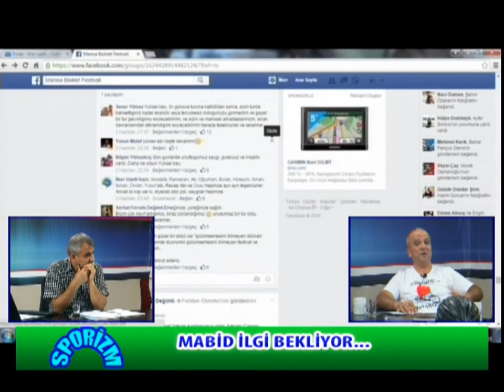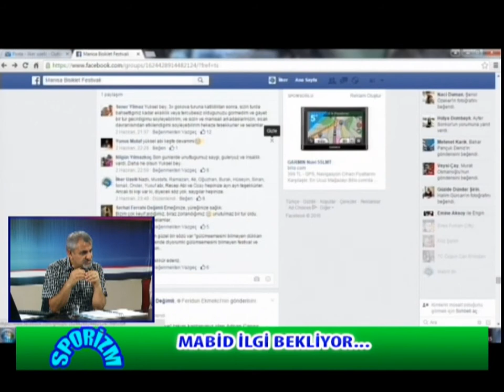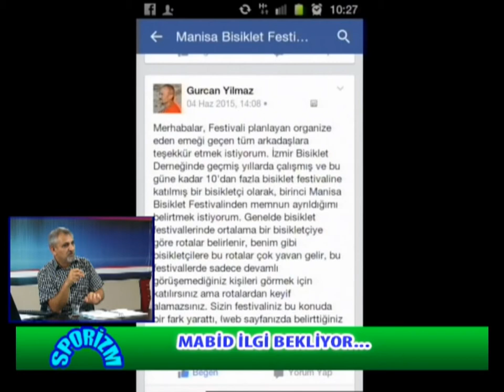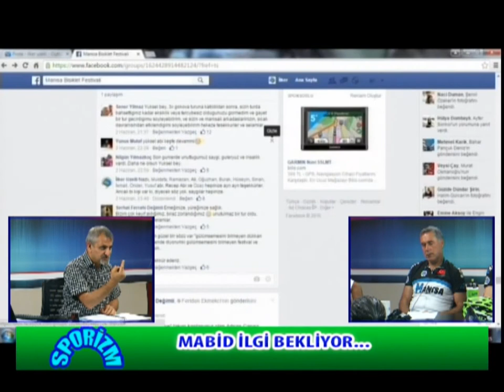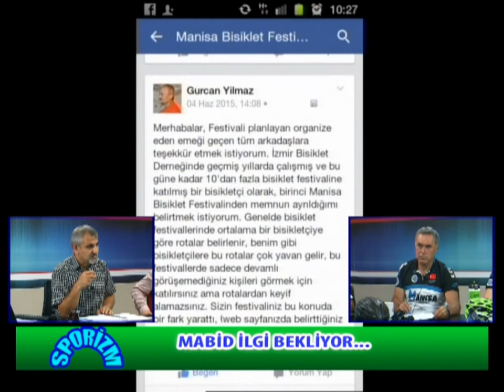Sporizm - MABİD İlgi Bekliyor - (24.05.2016)